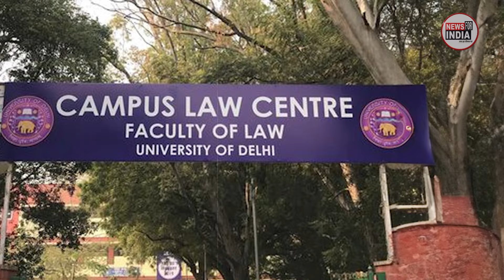संजीव खन्ना बने नए चीफ जस्टिस | Sanjeev Khanna appointed as the new Chief Justice.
Justice Sanjeev Khanna oath ceremony | 51st Chief Justice of India | Justice DY Chandrachud successor | Indian judiciary news 2024 | Chief Justice of India transition

जस्टिस संजीव खन्ना शपथ समारोह | भारत के 51वें मुख्य न्यायाधीश | जस्टिस डी वाई चंद्रचूड़ उत्तराधिकारी | भारतीय न्यायपालिका समाचार 2024 | भारत के मुख्य न्यायाधीश का बदलाव

Justice Sanjeev Khanna takes oath as the 51st Chief Justice of India, succeeding Justice D.Y. Chandrachud. Watch highlights from the oath-taking ceremony and witness this historic transition in India's judiciary.

जस्टिस संजीव खन्ना ने भारत के 51वें मुख्य न्यायाधीश के रूप में शपथ ली, जस्टिस डी. वाई. चंद्रचूड़ की जगह संभाली। शपथ ग्रहण समारोह के खास पलों को देखने के लिए वीडियो जरूर देखें और इस ऐतिहासिक बदलाव के साक्षी बनें!

Welcome to News for india hindi your trusted source for breaking news in India. Stay informed with the latest updates on politics, economy, technology, entertainment, and more. Your one-stop destination for all things India.

Top Headlines
News Flash

Top Headlines
News Flash